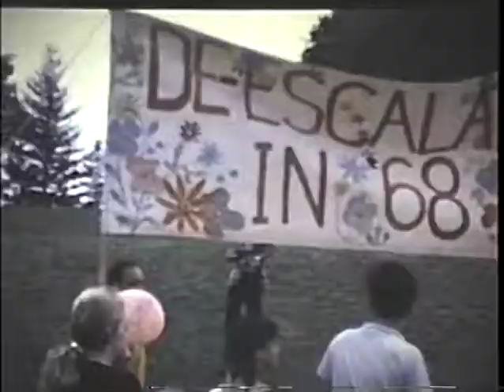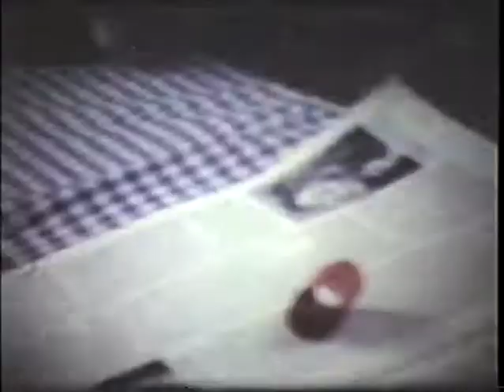bi 2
block island in the 1960;s